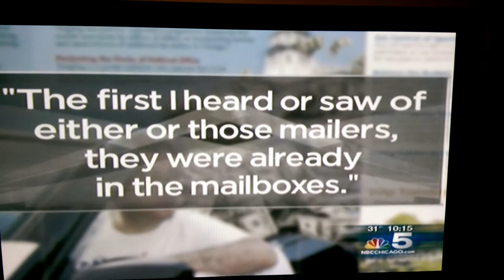Rod Drobinski's Numerous Mistakes